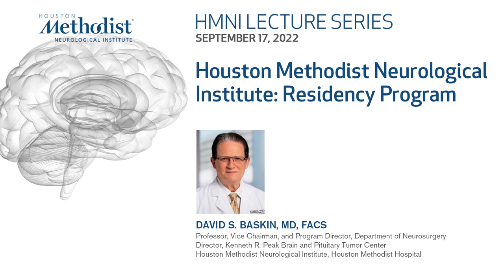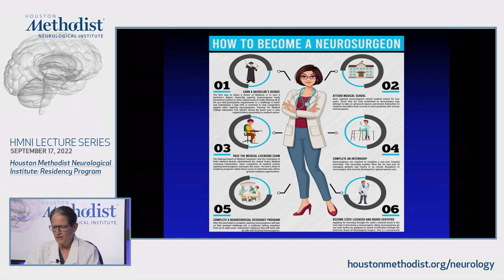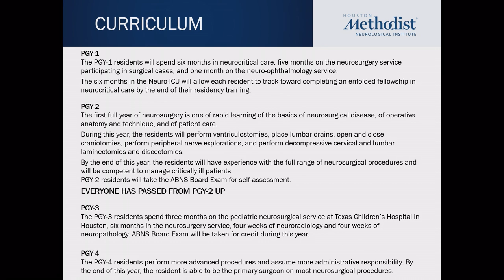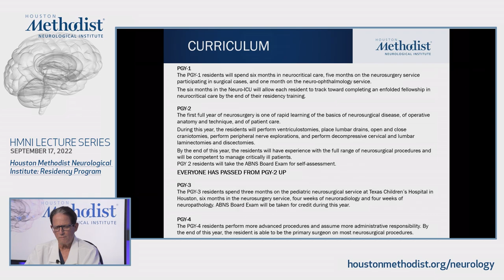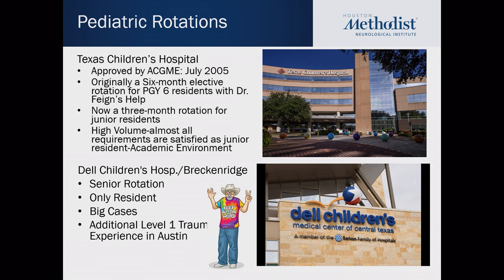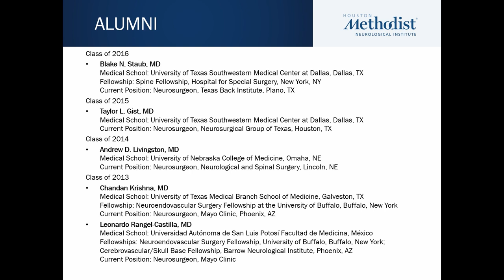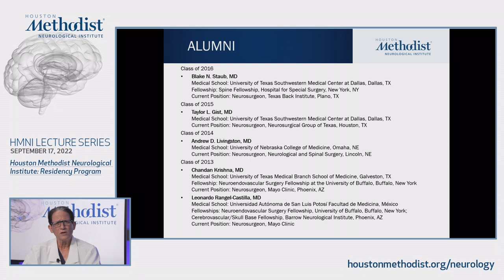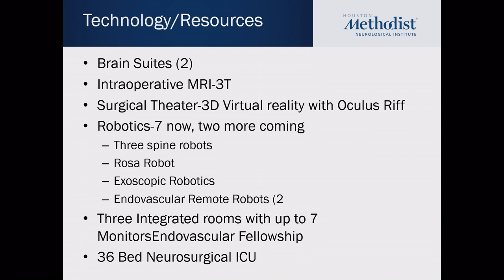Neurosurgery Residency Program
HMNI Lecture Series:
David S. Baskin, MD, FACS